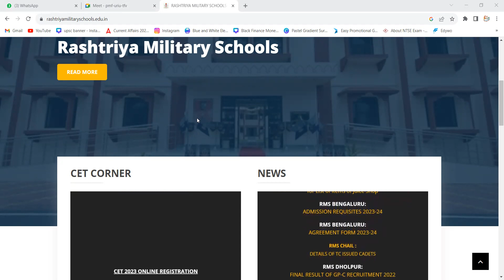RMS CET ACADEMIC SESSION 2024-2025 WILL BE AVAILABLE SOOn